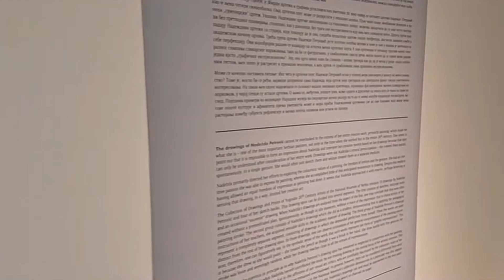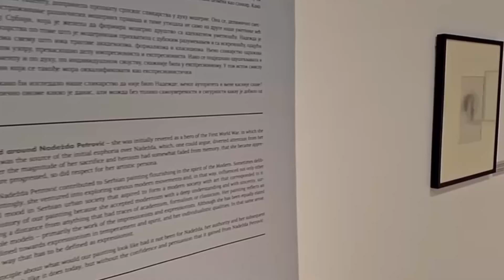Надежда Петровић: без боје